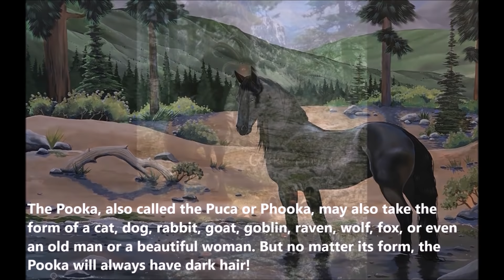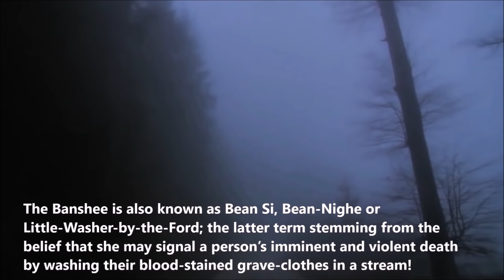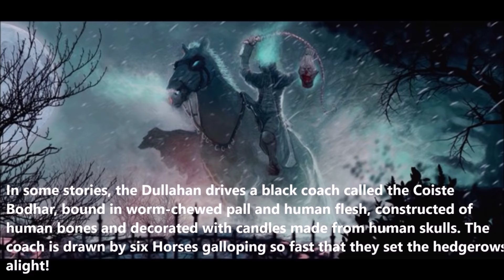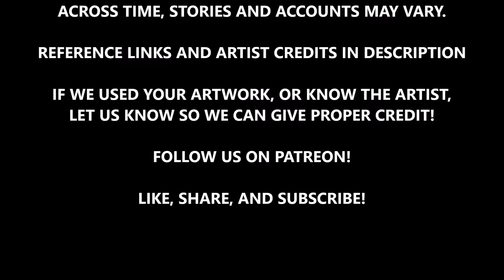Monsters of Celtic Mythology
Some of the most frightening and disturbing creatures ever imagined come from stories told in the British Isles of England, Scotland, Ireland, and Wales. From the Banshee who cries at the arrival of death, to the forever hunted Questing Beast. This program will cover a handful of the most dreadful, most mysterious, and most mischievous creatures and monsters of Celtic mythology!

CLIPS:
Footage of Ireland, Scotland, Orkney, and Loch Ness

ARTISTS FEATURED:
Alena Zhukova
Jarow art
Daniel Eskridge
J Torrance
Box Jelly art
Gabrielle Callan
Dominique Mook
Wojciech Zwolinski
J Heidersdorf
James Griffin
Almatea art
Lie Setiawan
Mely Val
Praise Moyer
Tenshi Naelle
Estele art
Wesley Simpkins